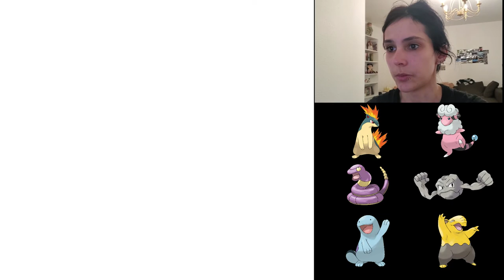Pokémon argent #8 (Rachel est à l'honneur)